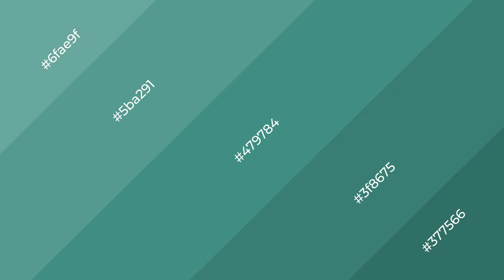Shades & Tints of Algen Gerne color #479784 A Warm Green color 3f8675 #377566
Shades of Algen Gerne color #479784 Warm Shades of Algen Gerne color with Green hue for your project!

Shades
Hex 3f8675

Tints
Hex 5ba291